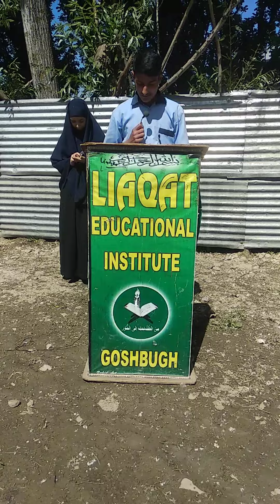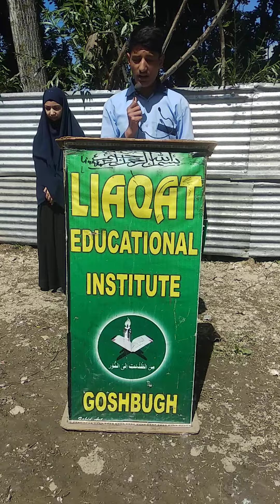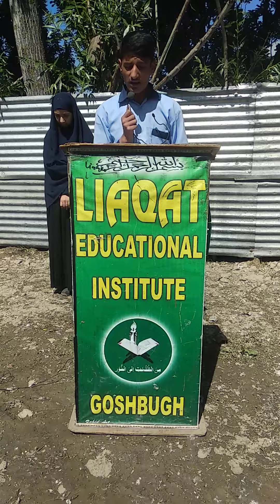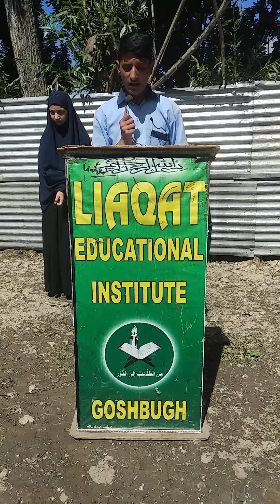Aye Sabz Gumbad Wale - Naat By Nasir Farooq